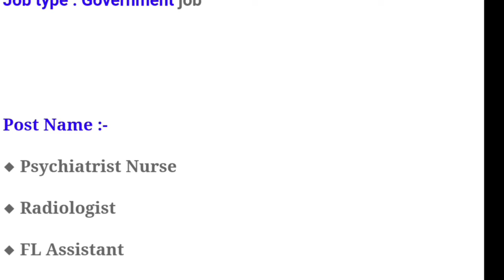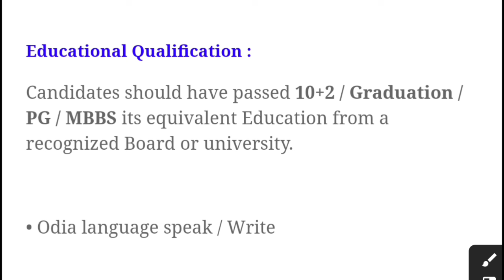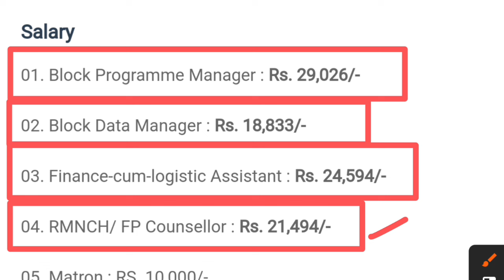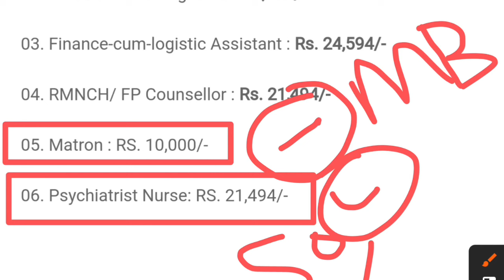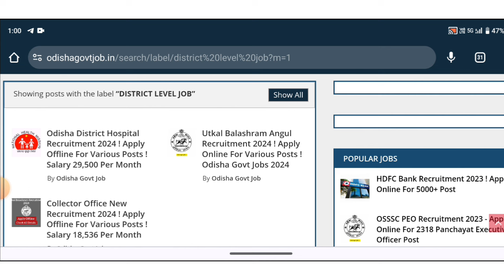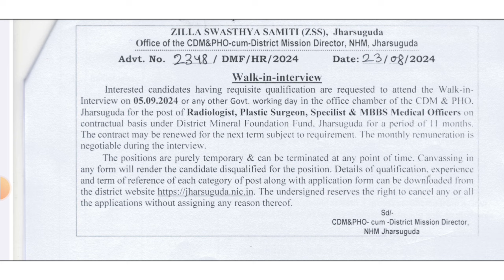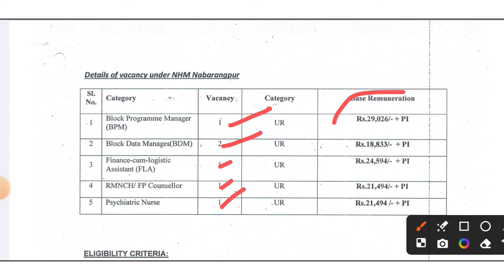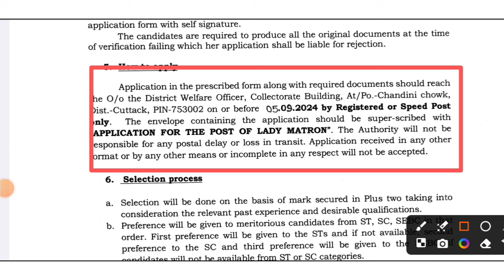Odisha District Hospital Recruitment 2024 ! Odisha Govt Job Vacancy 2024 ! New job in Odisha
Topic Covered:
1.odisha postal jobs 2024
2.postal job vacancy 2024
3.Free job alert
4.Odisha job alert
5.job vacancy 2024 odisha
6.panchayat level jobs
7.Block level jobs
8.odisha post office requirement 2024
9.Primary  Teacher Requirement 2024
10. tata power job 2024
11.aadhar card job requirement 2024
12.Latest Government jobs